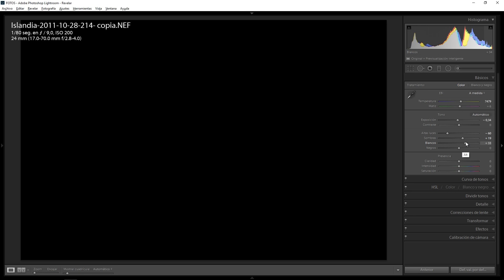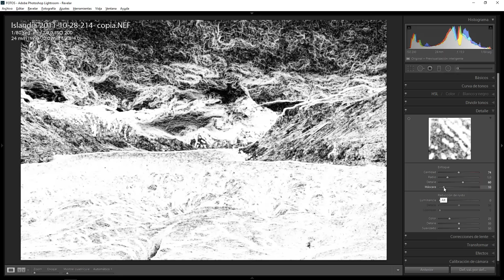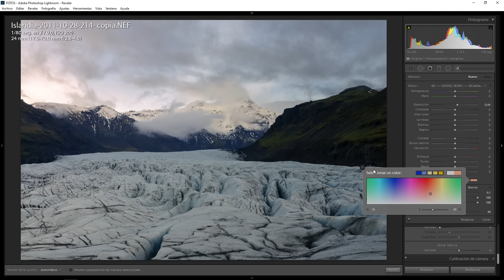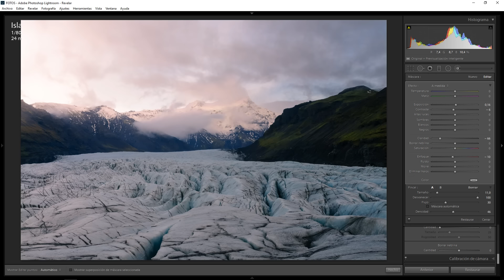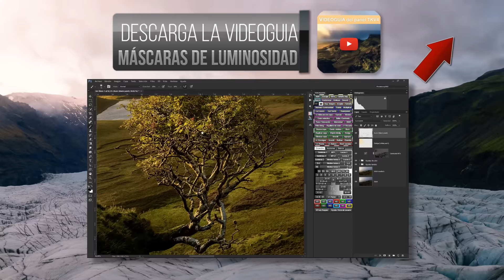Aprende a revelar un RAW en Adobe Lightroom. (Archivo RAW de regalo)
Hoy, como todos los jueves, vamos a realizar un revelado en Lightroom de un archivo RAW (el cual os podréis descargar para practicar). Como siempre, tutorial sin trampa ni cartón, esto es un revelado en Lightroom y nada más!!!

Os enseñaré algún truquillo nuevo del revelado del RAW en el apartado de la calibración de cámara, y luego procederemos al flujo de trabajo habitual en 3 fases:
- Ajustes globales
- Ajustes locales

Os va a encantar!!!

Una de las cosas más importantes, si te gusta la manera que tengo de contar las cosas, y te parecen útiles estos videotutoriales, no te puedes perder la serie de videotutoriales dedicadas a las máscaras de luminosidad que he realizado. 10h de videos en los que aprenderás a usar el Panel de Tony Kuyper a la perfección, y encima serás capaz de manejar las máscaras de luminosidad con total maestría. Todo explicado paso a paso, al más puro estilo de processingRAW.

Muchas gracias a todos por ver los videos gratuítos de ProcessingRAW!!!

► SOCIAL MEDIA!

En este videotutorial vamos a aprender a:

- Editar fotos en lightroom 6
- Como revelar un RAW en lightroom CC
- Como revelar un RAW en lightroom 6
- Conseguir procesar una foto en Lightroom

Lightroom CC revelado
Lightroom para principiantes
Lightroom revelar
Lightroom RAW revelado
Lightroom Efectos
Lightroom CC para principiantes
Lightroom Tutoriales para principantes